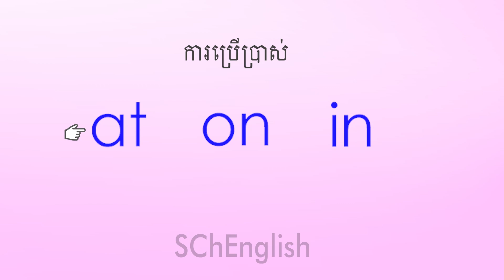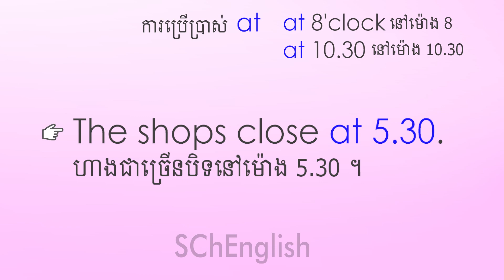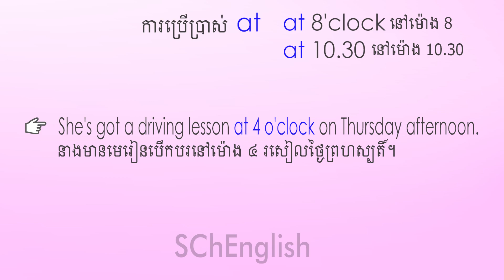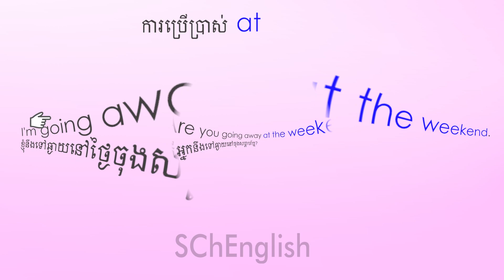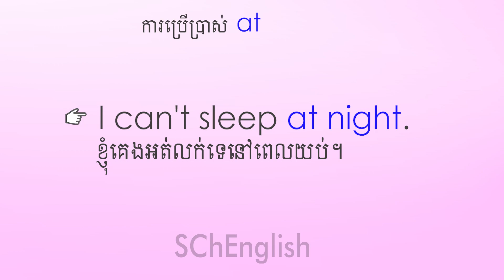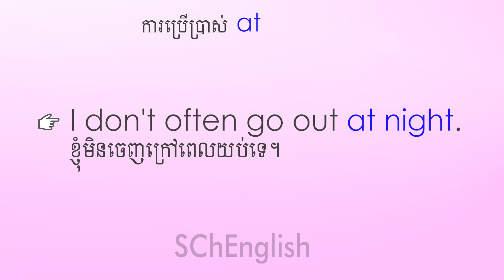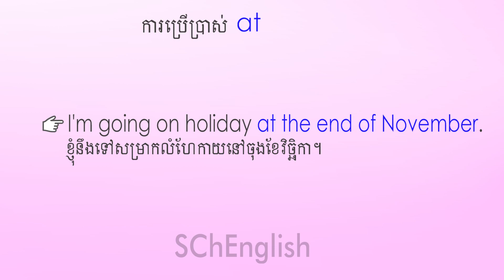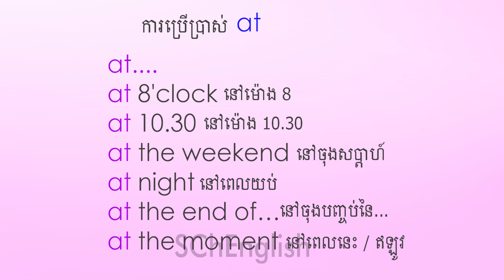Using Preposition at, on, in with example and translate in Khmer